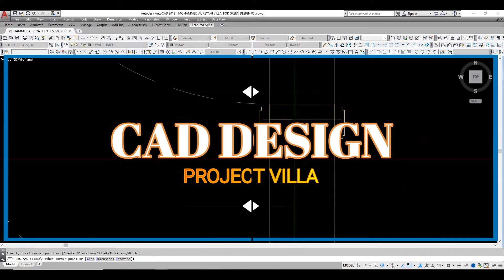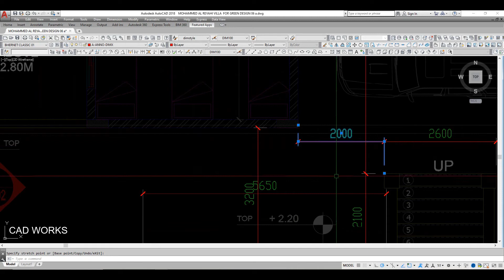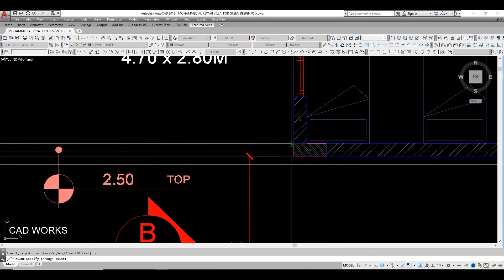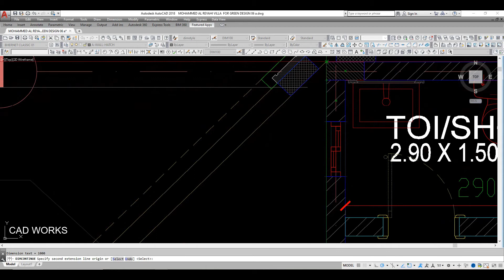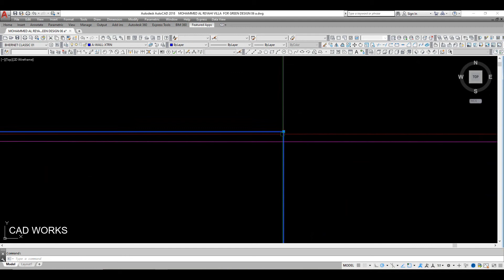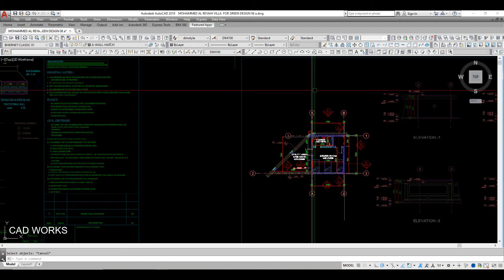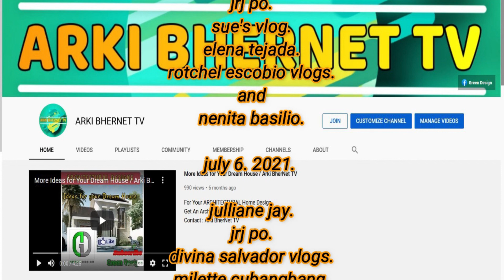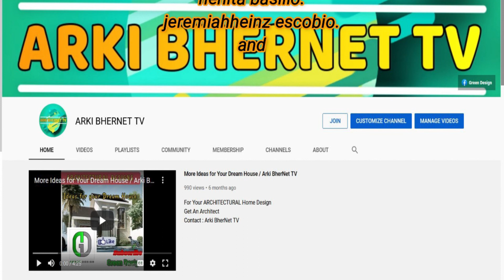AUTOCAD WORKS #13 / ARKI BHERNET TV